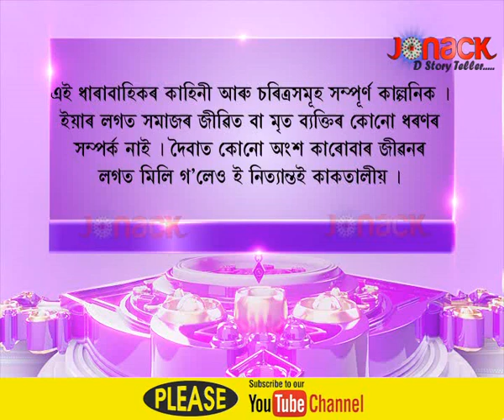Moromor Patni - Full episode 86